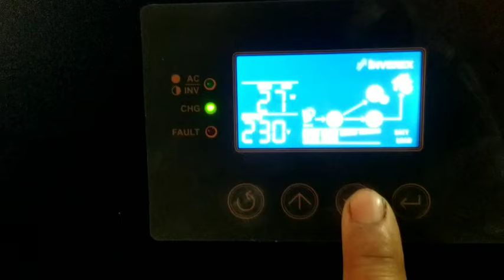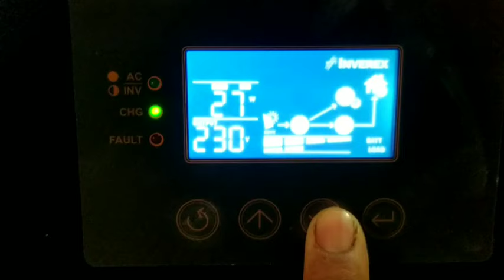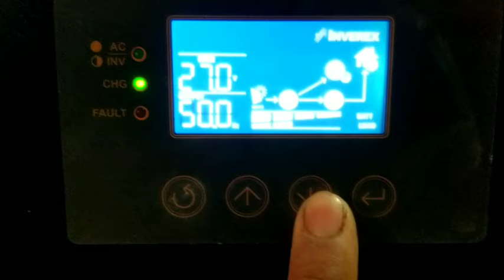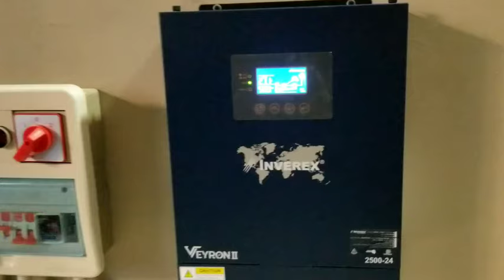Yukon 2.5 Kw 2 Solar Penals Mustan 575 Watt | Technical solar A-grade